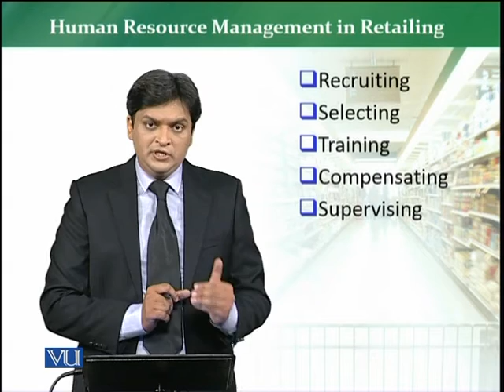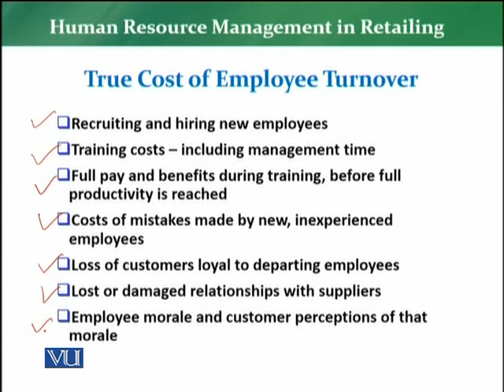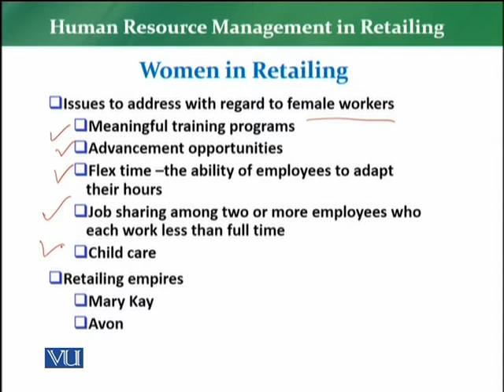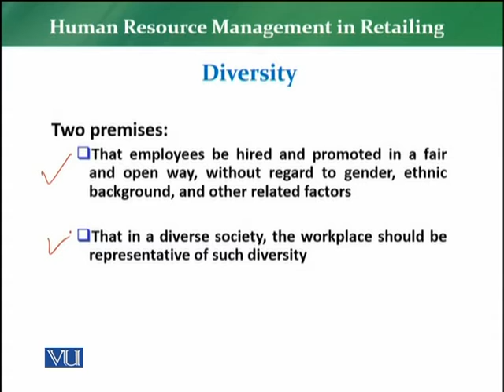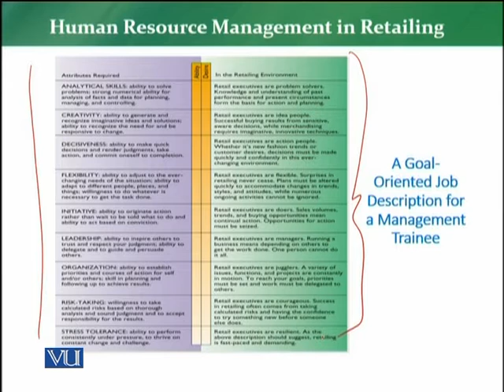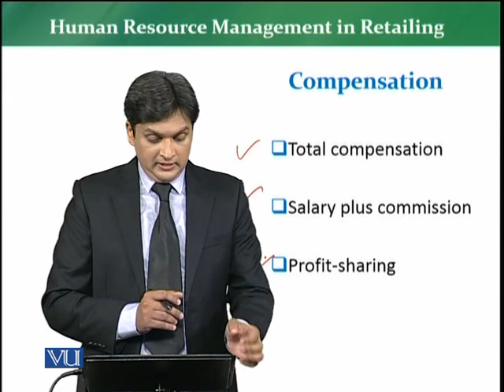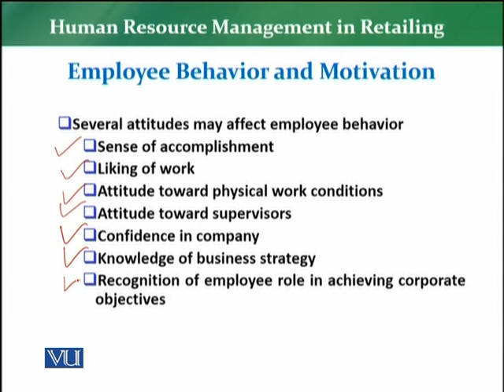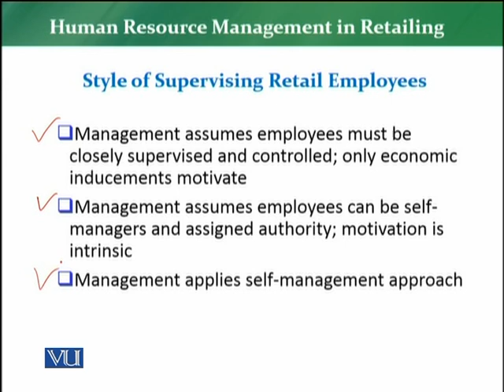MKT726_Topic081 | Retail Management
Human Resource management in Retailing